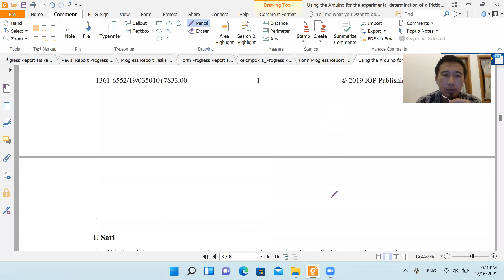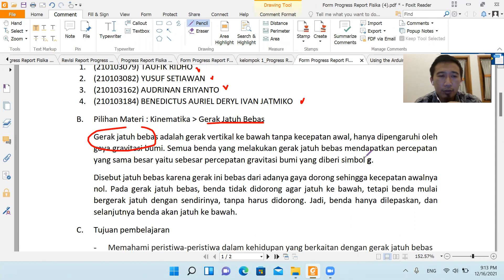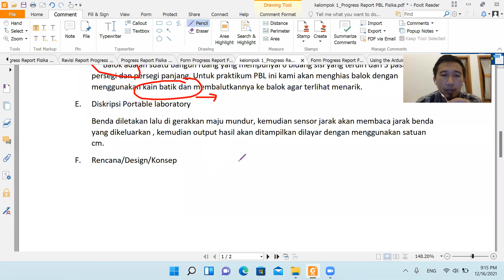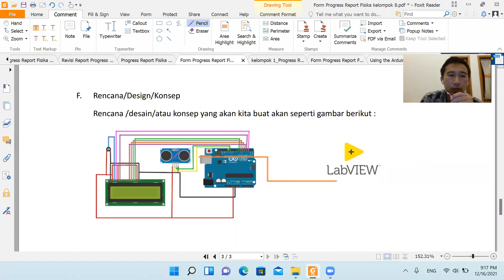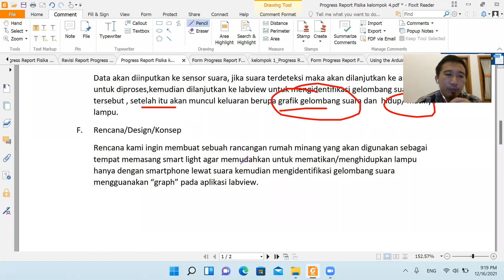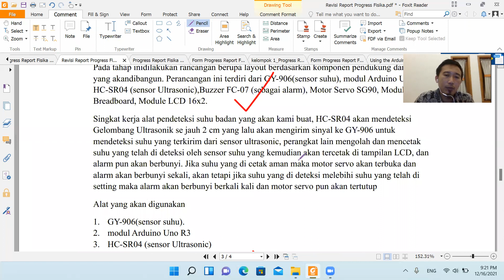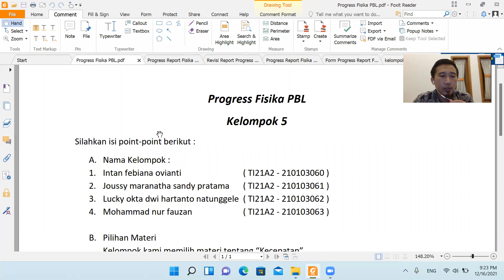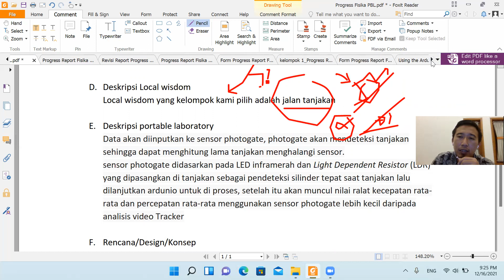Review PBL Fisika Part 4